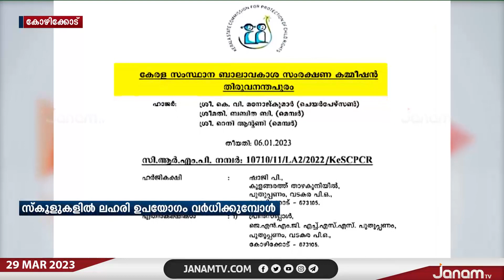സ്കൂളുകളിൽ ലഹരി ഉപയോഗം വർധിക്കുമ്പോൾ വിചിത്ര ഉത്തരവുമായി ബാലാവകാശ കമ്മീഷൻ